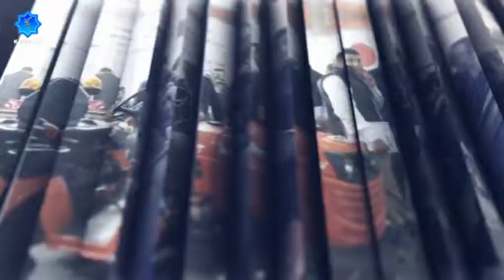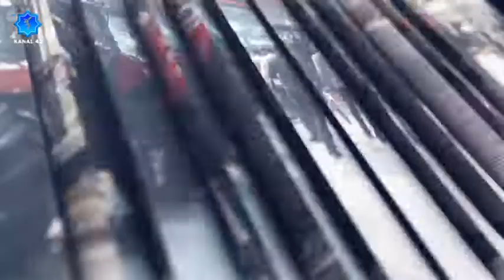TARIM FUARI ÖZEL 2018 HARMAK ZİRAAT MAKİNALARI